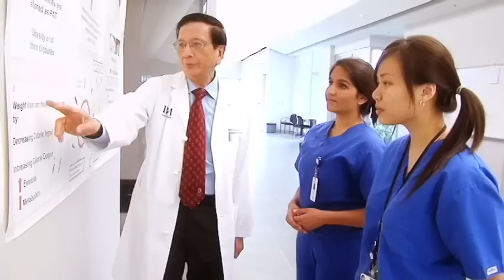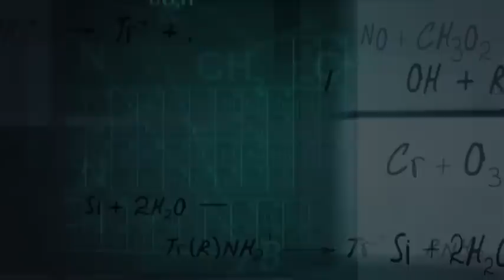Baylor College of Medicine Middle School Academy at Ryan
Baylor College of Medicine and the Houston Independent School District are opening a new middle school that will focus on a very rigorous math and science program. The Baylor College of Medicine Academy at Ryan will expose sixth graders to physicians, scientists, students from DeBakey High School and to the fascinating world of medicine.